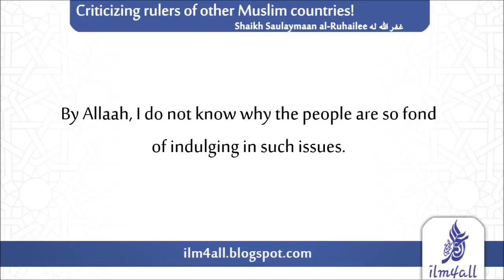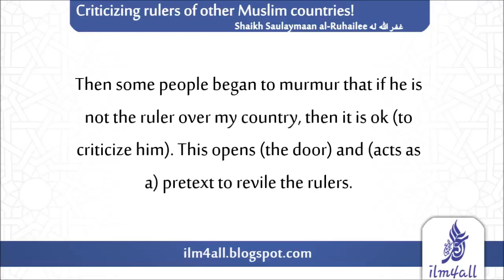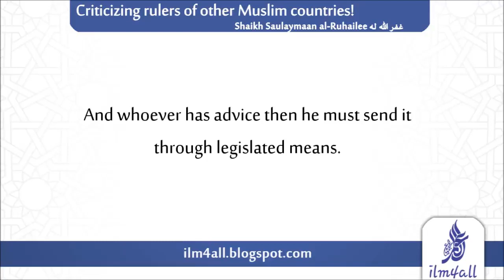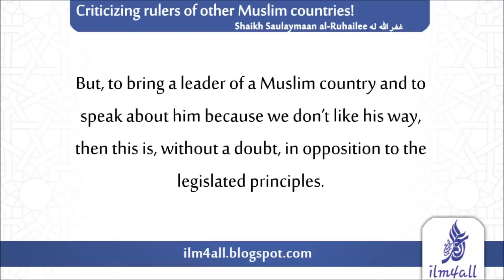Criticizing rulers of other Muslim countries Sh Sulaymaan al Ruhaylee